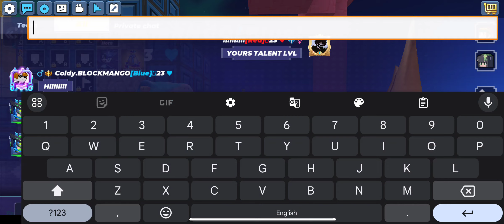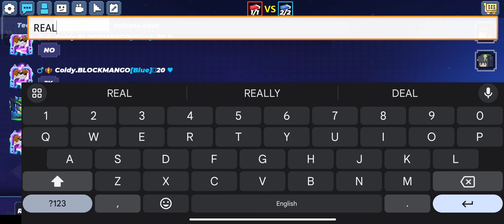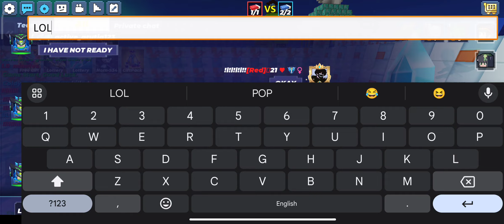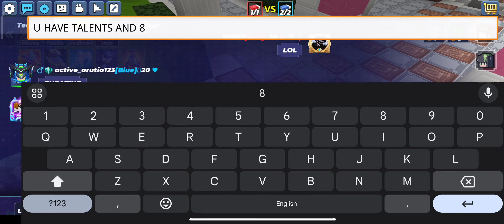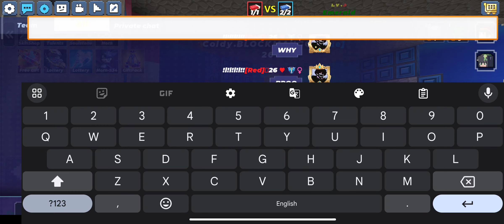I destroyed high talent player with myblow talent